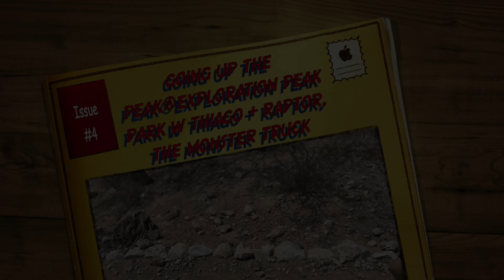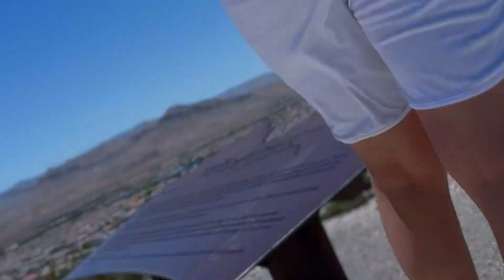Explore Exploration Peak Park w RC Ford Raptor F 150 Monster Truck + Thiago from KidsKlub.Vegas!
Watch Thiago take the NKOK Mean Machines 4x4 Offroad Xtreme RC Ford F-150 Raptor up the Peak at Exploration Peak Park in Southwest Las Vegas with his sister + sidekick, Ariella. Thiago is on a journey to see if he can become a Youtuber. Share your comments below. We thank you for joining us on this journey with Thiago and wish you wellness + happiness always. 🫶